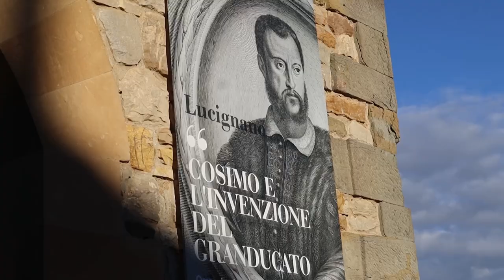A Lucignano i tesori di Cosimo I de’ Medici, l’inventore del Granducato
Esposizione allestita all’interno del museo comunale che vuole rendere omaggio a una delle figure più emblematiche del Rinascimento italiano, non solo come sovrano illuminato, ma anche come promotore della cultura e dell’arte.
La mostra, che rimarrà aperta fino al 3 novembre 2024.